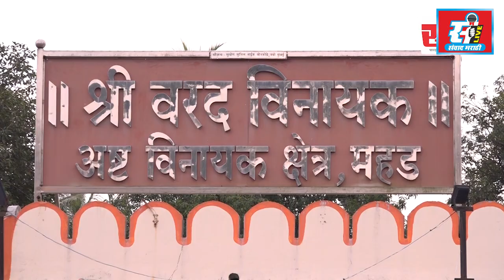मुख्यमंत्र्यांकडून पालकमंत्र्यांचे कौतुक, सेना आमदारांच्या पालकमंत्री हटाव मागणीतील हवा गुल.